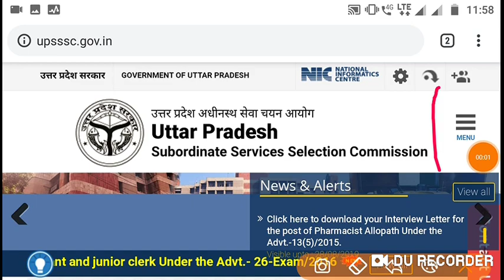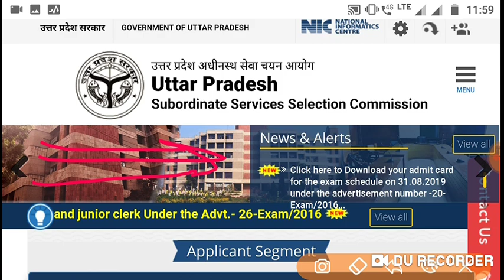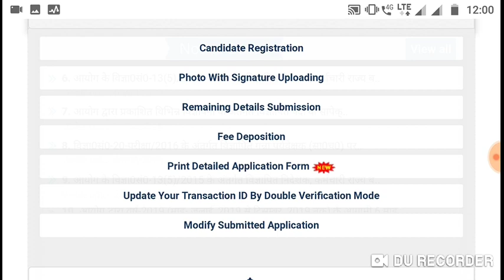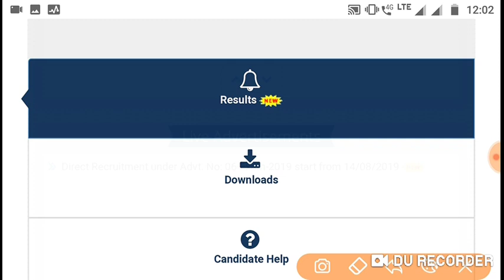Upsssc vdo result declare by aayog,vdo result declare,upsssc